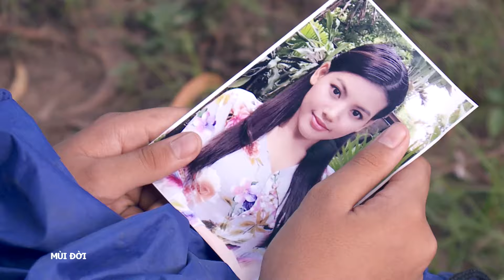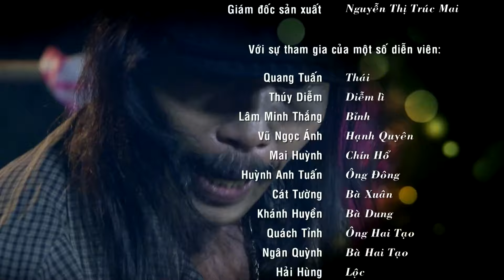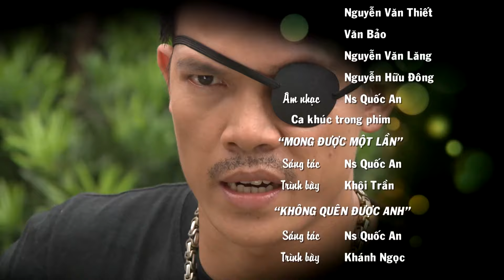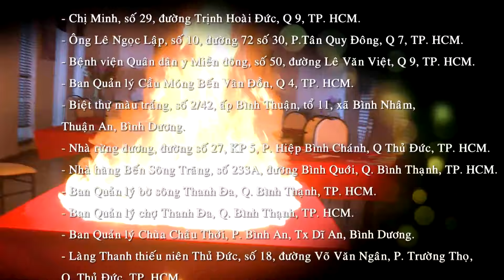[Phim Việt Nam] MÙI ĐỜI || Tập 10 || Phim Hình Sự Tâm Lý Xã Hội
[Phim Việt Nam] MÙI ĐỜI || Phim Hình Sự Tâm Lý Xã Hội.
30 tập của “Mùi đời” gây ấn tượng mạnh cho khán giả với góc khuất đời sống xã hội đen, là những xung đột dữ dội giữa người với người để tranh giành vị thế, vật chất nhưng bên cạnh đó cũng nêu bật được sức mạnh của cái thiện. Thông điệp mạnh mẽ của phim còn mang đến bài học triết lý sâu xa về cuộc đời chuyển đến khán giả.
Đạo diễn: Dũng Nghệ
Các diễn viên tham gia: Quang Tuấn, Thuý Diễm, Vũ Ngọc Ánh, Lâm Minh Thắng,...